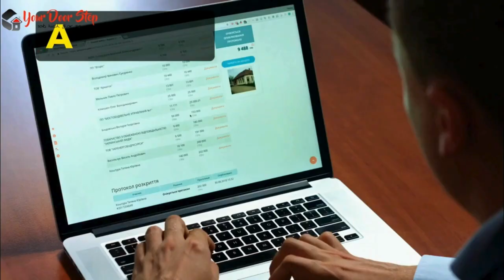संदुरू में नाम बदलने की प्रक्रिया | Name Change Procedure in Sanduru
संदुरू में  और हमारी कंट्री में नाम एक व्यक्ति की पहचान का महत्वपूर्ण हिस्सा होता है, और कभी-कभी हमें अपने नाम को बदलने की आवश्यकता हो सकती है। इस वीडियो में, हम आपको संदुरू में नाम बदलने की पूरी प्रक्रिया के बारे में विस्तार से बताएंगे।

संदुरू में इसके बाद, आपको आवश्यक दस्तावेज तैयार करने होंगे, जैसे कि पहचान प्रमाण पत्र, जन्म प्रमाण पत्र, पासपोर्ट, और अन्य आवश्यक दस्तावेज।